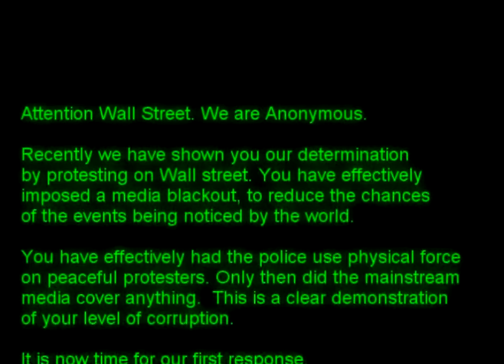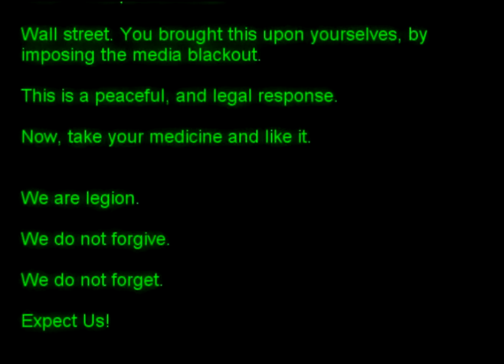Anonymous - Operation Greenout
Cause of the fractional banking system most banks wont cover all their deposits and create fiat money. So if 5-10% of all deposits of a bank would be withdrawn most banks will be run out of hard cash. The bank goes bankrupt and all other deposits lose their value, because this (fiat) money never was covered by hard cash.

thx²kellerr13